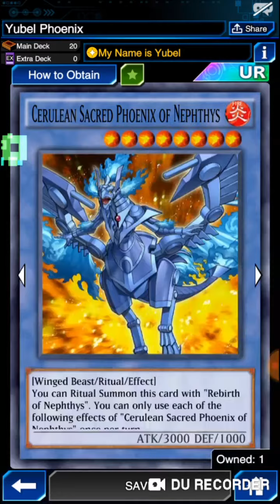Update: Yubel Phoenix March 2019 [Yu-gi-oh! Duel Links]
This is my update of the Yubel Phoenix deck and it is sequel of a project that has the purpose to revisit old decks. Duel Links videos.